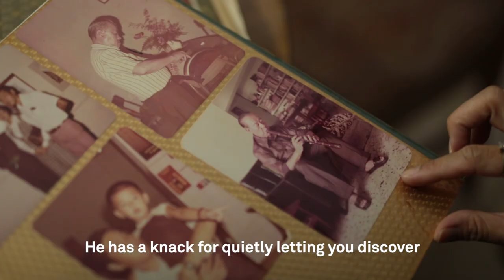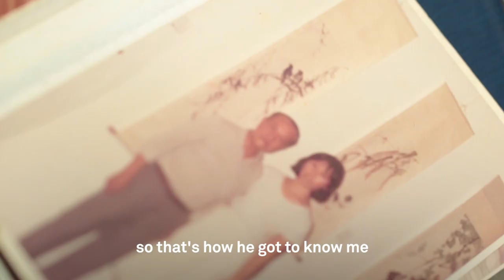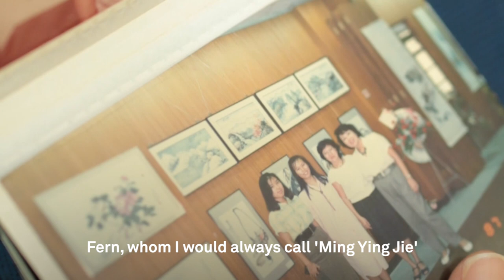Memory Makers: A Teacher to Remember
Three-second test: Who is your most unforgettable teacher? As a Nanyang painter and founder member of the Singapore Watercolour Society, the late artist Sim Kwang Teck is remembered by his granddaughter as a gentle quiet man who impacted lives: “He has a knack for quietly letting you discover.”